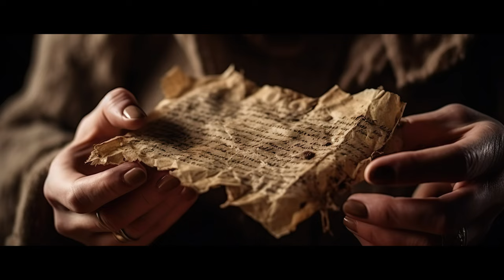Ilustrowane Opowieści - Tajemnicze przygody Arianny - Rozdział 2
00:00 Intro
00:12 Tajemnicze przygody Arianny
01:44 Zaklęta wiedza - znikający pergamin
03:48 Nieoczekiwane spotkanie - potężny duch
05:05 Wykorzystanie umiejętności - tajemnicze zaklęcie
05:30 Użycie magii - magia miłości
07:40 Prezent - pierścień
10:00 Przestroga - zaklęte kwiaty
10:36 Transport - feniks
11:23 Nieznana kraina - kraina lodu
12:33 Walka o przeżycie - niewidzialność
13:40 Wyzwania - świat duchów
15:40 Zdrada - intrygi
18:20 Kryjówka - stara chata

Zapraszam Was na drugi rozdział naszej opowieści!

Wasz interaktywny udział w wyborze kluczy filarów fabularnych, dał kontynuację naszej pierwszej wspólnej przygody!

Zostawcie pod filmem komentarz!

Jestem ciekawy Waszej opinii...
- Film stworzyłem w rozdzielczości 4K dla lepszego efektu wizualnego!
- Mam nadzieję, że detale grafik przyciągną Waszą uwagę jeszcze bardziej niż dotychczas!

Dajcie znać co myślicie!
Uwagi mile widziane!

Bardzo dziękuję za wsparcie i Waszą aktywność!

Bez Waszego udziału to małe dzieło nie ujrzałoby światła dziennego!

Raz jeszcze zapraszam do oglądania drugiego rozdziału Tajemniczych przygód Arianny i dalszej aktywności przy wyborze kolejnych kluczy filarów fabularnych!

Niech moc twórczości będzie z Wami!